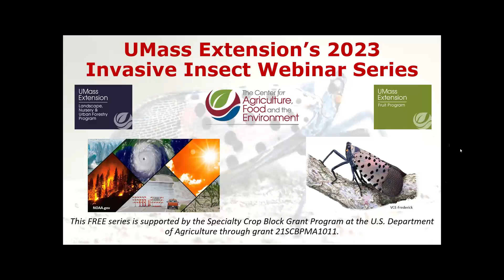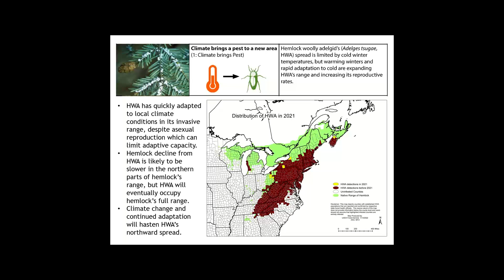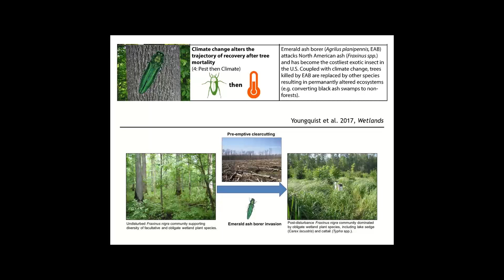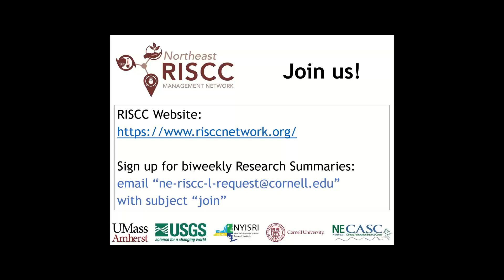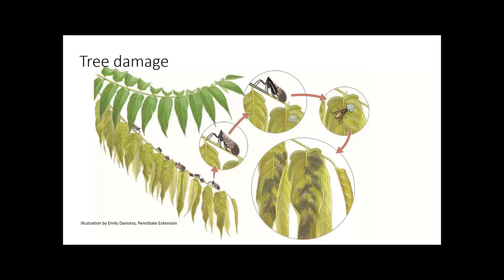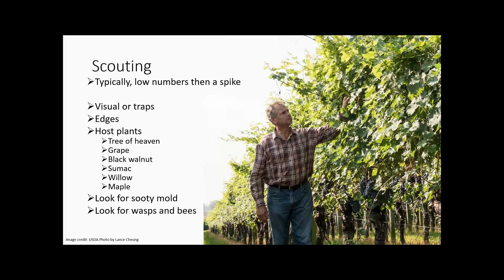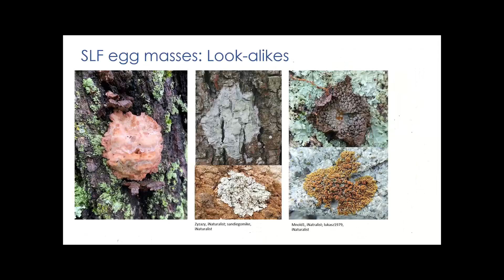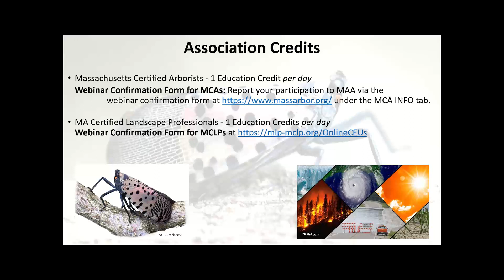2023 Invasive Insect Webinar Series: Day 1 - Forest Pest Risk, Spotted Lanternfly Updates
Forest Pest Risk is Heating Up with Climate Change
Speaker: Audrey Barker-Plotkin, Senior Scientist and Site & Research Manager, Harvard Forest
Insect pests and pathogens, and climate change, each threaten forest health. But what happens when the two are combined? Climate change brings pests to new areas, makes pests more damaging, reduces trees’ defenses to pests, and can alter how forests recover after pest disturbance. Strategies for managing the combined impacts of forest pests and climate change include preventing new pest introductions, resisting pest spread by treating individual trees and diversifying forest stands, promoting more resilient forests that can rebound from pests, and helping forests transition to a state better adapted to our future climate.

Spotted Lanternfly Updates for Massachusetts from MDAR
Speaker: Elizabeth Barnes, Forest Pest Outreach Coordinator, MA Department of Agricultural Resources
The MA Dept. of Agricultural Resources (MDAR) will provide updates on the current status of the invasive spotted lanternfly in Massachusetts. A brief review of the biology, hosts, and identification of this insect will be discussed. Presenter also discusses the established populations of this insect in MA along with MDAR survey and response efforts.